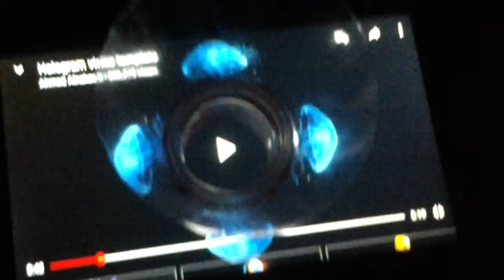How to make hologram//Creative TechMaster